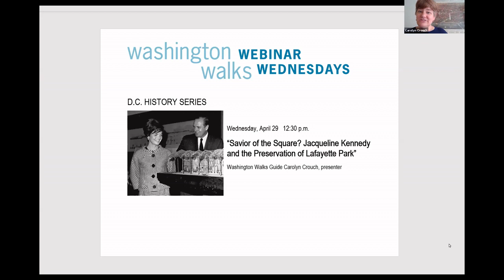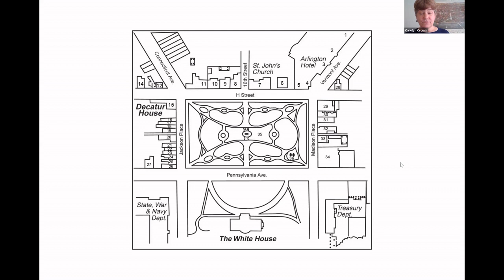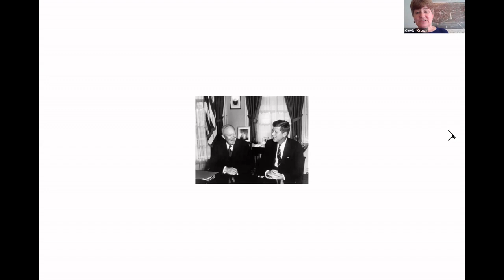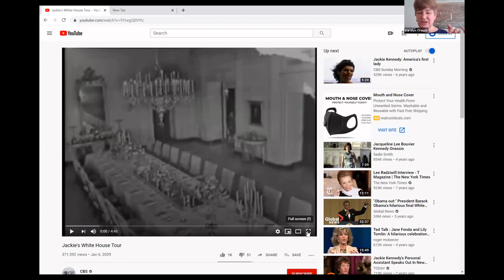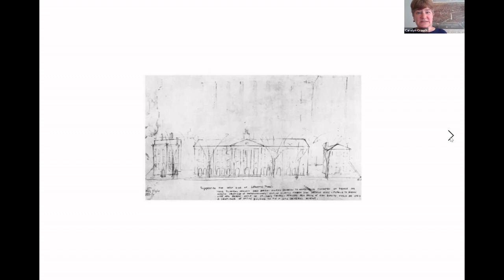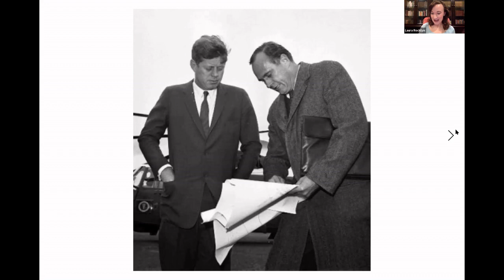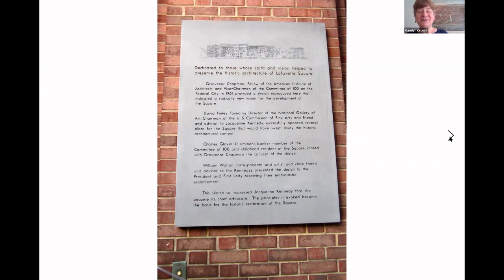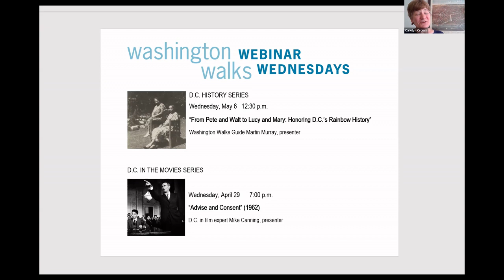Savior of the Square? Jacqueline Kennedy and the Preservation of Lafayette Park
During John F. Kennedy's presidency a battle was waged between modernists and preservationists over the fate of Lafayette Square.  Into the debate stepped First Lady Jacqueline Kennedy.  How her ideas influenced the plan that ultimately determined the Square's future can still be seen today.  Yet what about the Washingtonian whose name is less well known, but whose contribution was all-important?  Washington Walks founder Carolyn Crouch relays this little-known chapter in Washington, D.C. history. With special guest artist Laura Rocklyn.

This webinar took place on April 29, 2020.